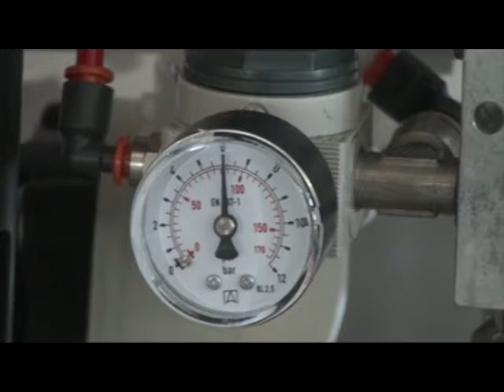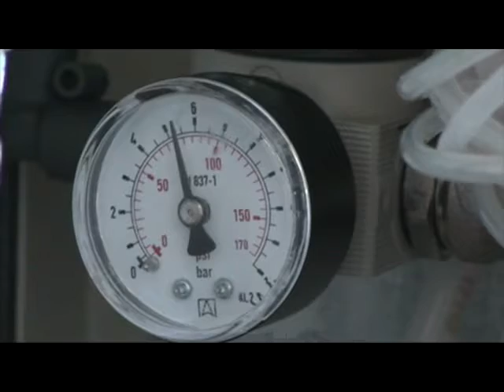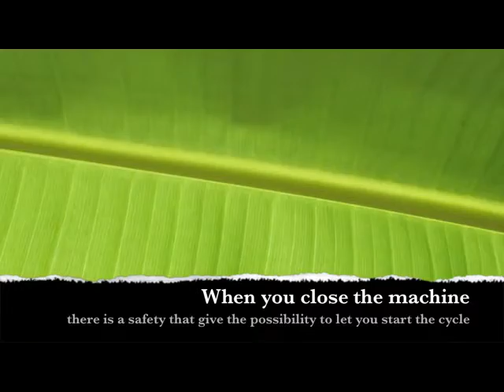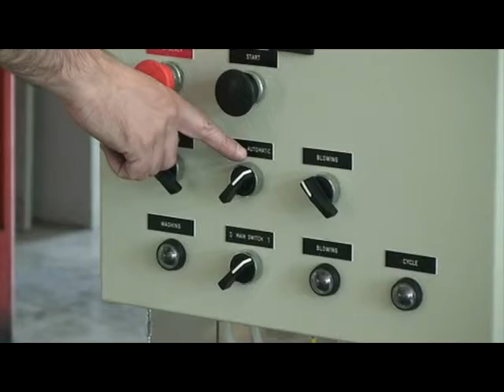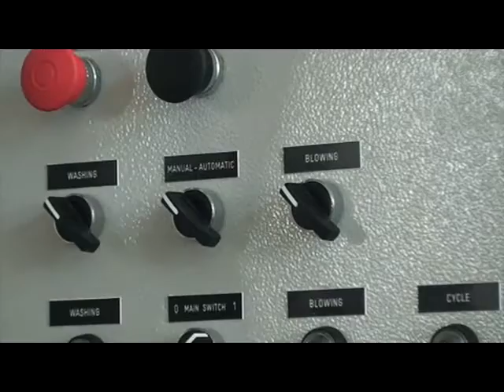FL Rollclean Mini "startup"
Rollclean MINI parts washer specific for Narrow Web Printing presses.
Rollclean Mini lavapezzi specifica per settore stampa etichette.